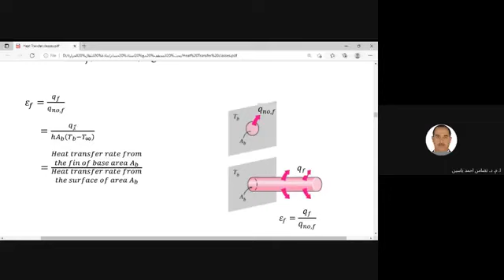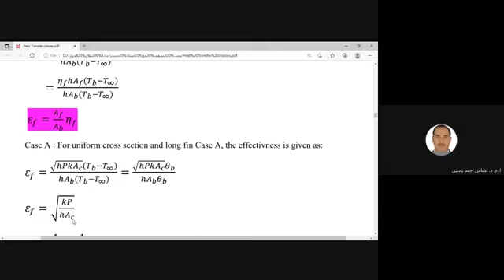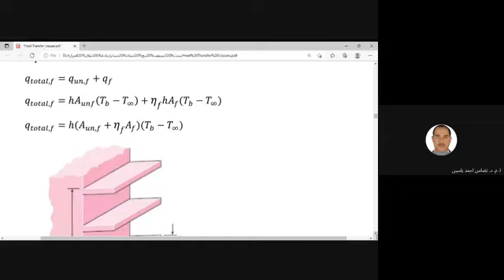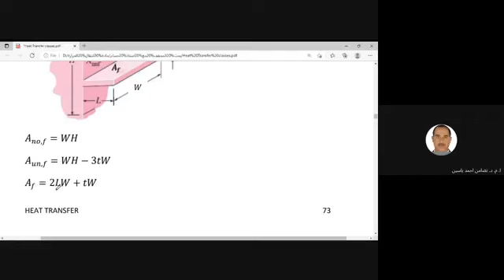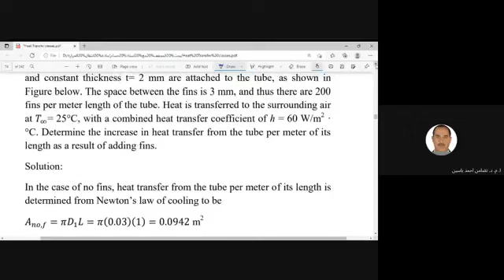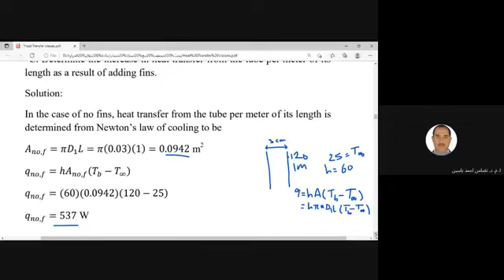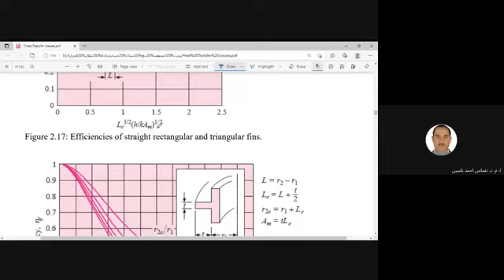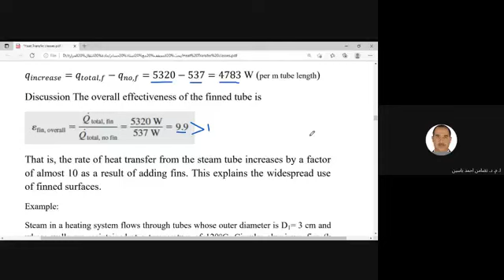extended surfaces (fins) 22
الزعانف 22